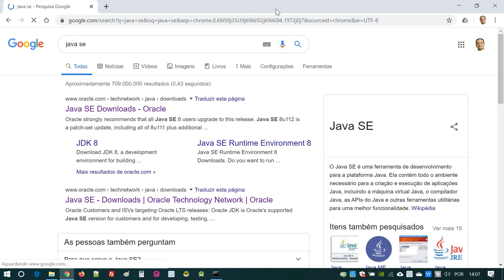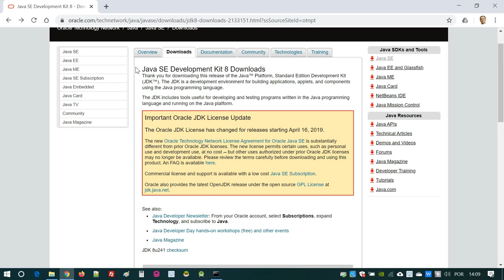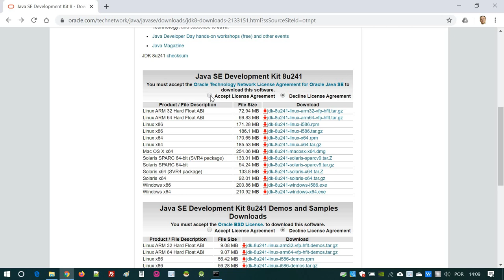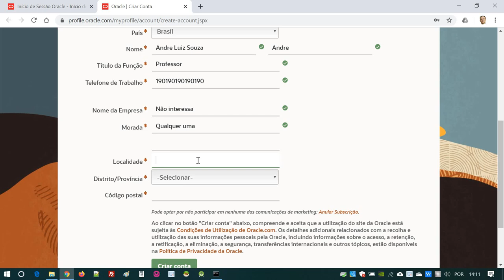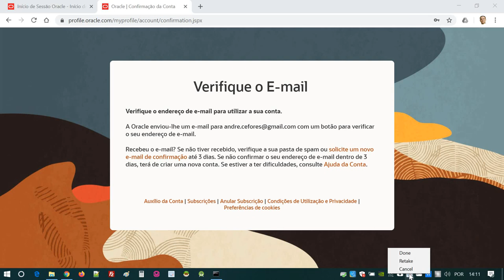UFTM / Cefores / CTIT - Linguagem de Programação 2 - Java - Aula 1 - 10/02/2020 - Parte 1/4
Aula 1 (parte 1/4) de Programação Java / Android Studio.

PLAYLIST destas aulas